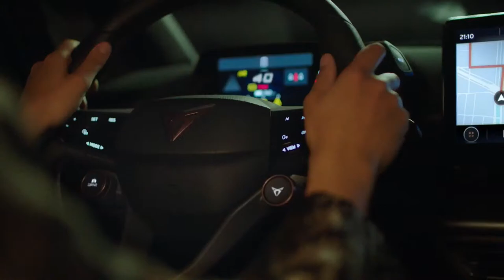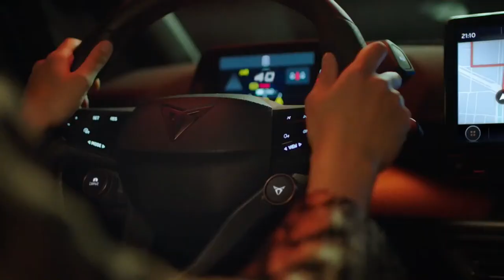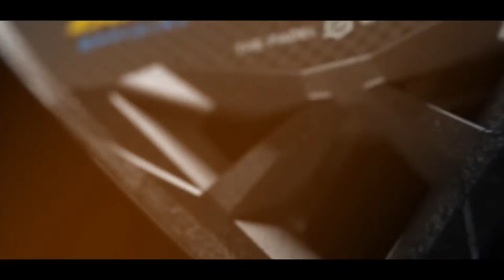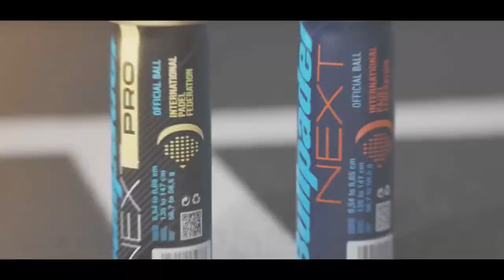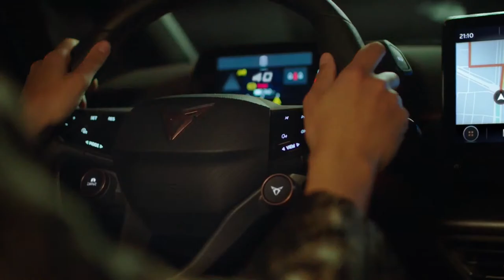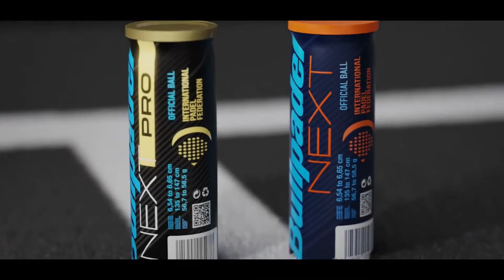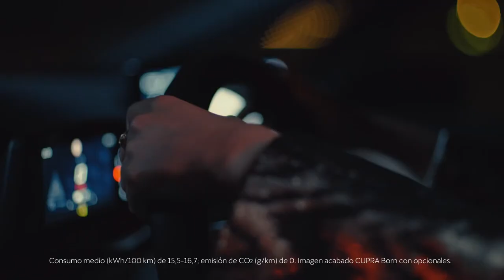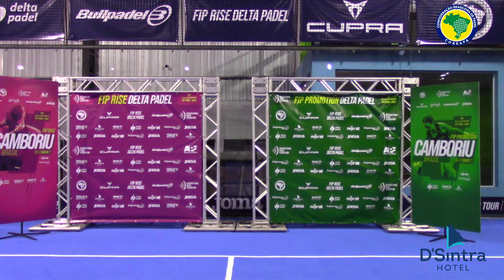CUPRA FIP RISE CAMBORIU 2022 Finals- Central Court